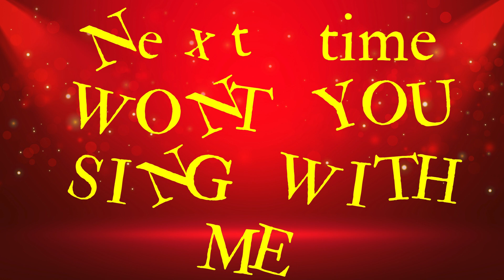ABCD| Alphabet Song| ABC Song| ABC Lullaby